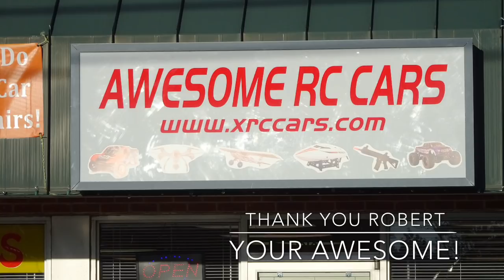PLEASE WATCH GEN7 PRO TO A CHILD WHO FAMILY IN NEED